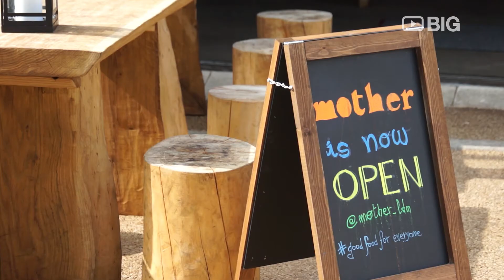Mother a Restaurants in London serving best wood fired Pizza and Wine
Mother is an utterly Italian restaurant without all the nonsense. Mother’s menu aims to bring out really good simple soul food, the kind we never tire of. We combine the best ingredients with seasonal and directly sourced artisan products from Italy. At the centre of our attention is our pride, our wood fired oven. She provides us with our daily bread, sourdough pizza, roasted fish-meat-vegetables, and warmth.
We’re friendly. Pop by. Have a bite to eat, grab a drink, or just say hello..

Mother Restaurant
2 Arches Lane London United Kingdom SW11 8AB